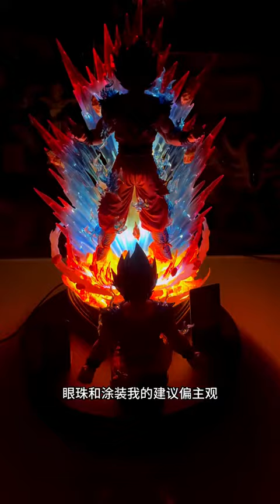Goku Blue Kaioken - Deyin Studio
Cre GK Resin Hobby